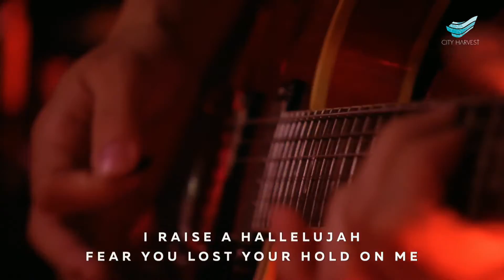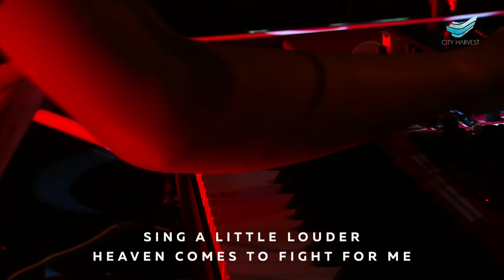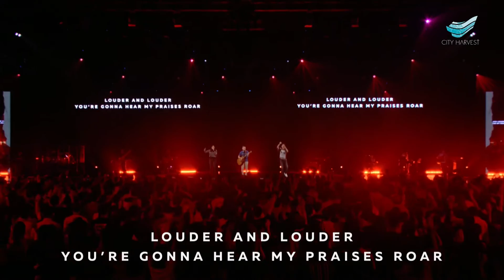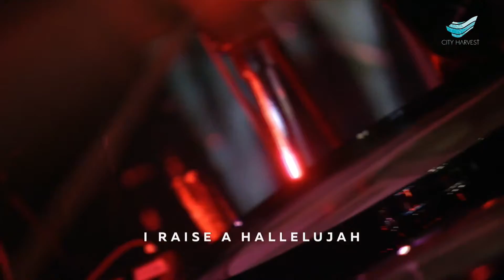CityWorship: I Raise A Hallelujah // Teo Poh Heng@City Harvest Church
* Song Leader: Teo Poh Heng
* Authors: Jake Stevens | Jonathan David Helser | Melissa Helser | Molly Skaggs